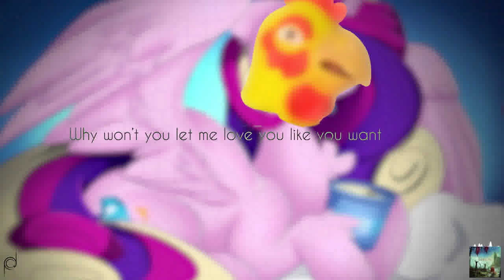Omelette Me Love You